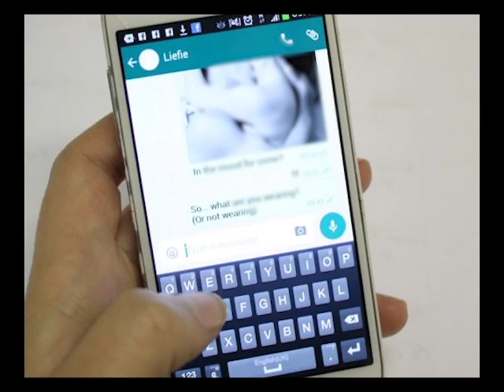A Tough Time for Wesley Student Coping with Cyber Bullying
The most shocking of the sexual images circulated over the weekend involves a fifteen-year-old student of Wesley College, in uniform. She has since taken a leave of absence from school to receive professional help from a counselor.  Minister of Education Patrick Faber says he supports the school’s administration in making available to the minor the resources to deal with the trauma of such indecent exposure.